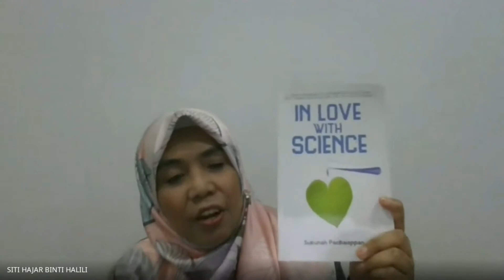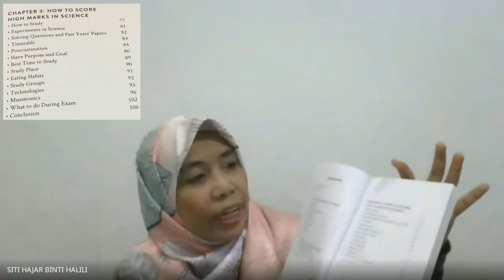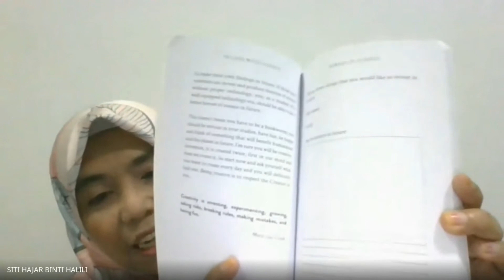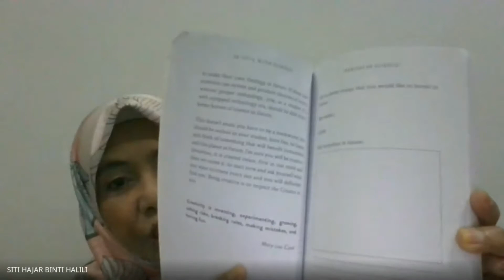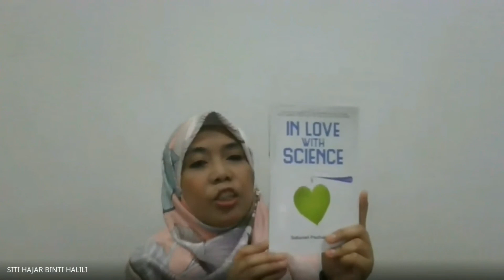🗣 Resensi Buku: Love In Science - PKP 3.0 II Segmen Bicara Santai II #30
How to cultivate your interest in Science? How to motivate your kids & inspire them to be an inventor??

Watch this video to change your mindset positively & love to explore Science.

Jom, kita duduk rumah & jom baca bersama.